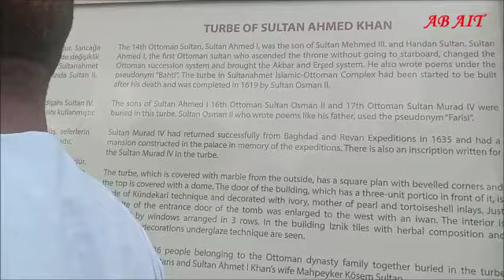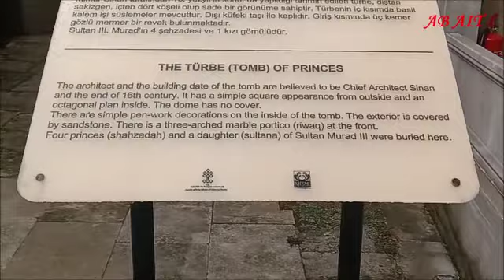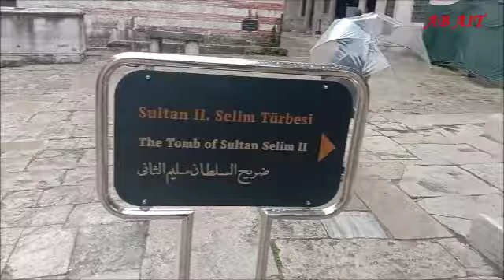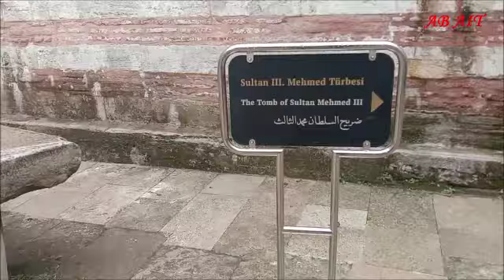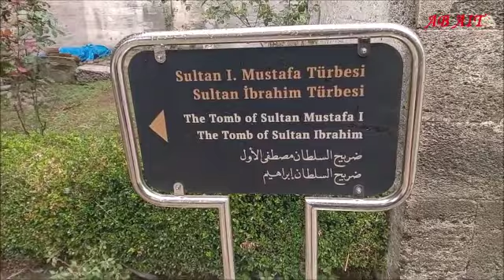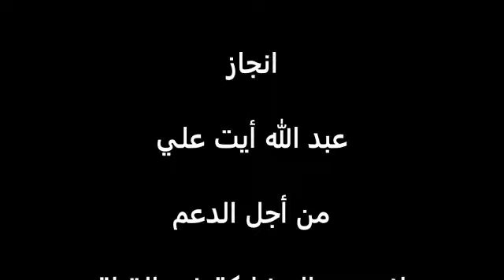أضرحة لبعض السلاطين والأمراء العثمانيين MAUSOLEES DE CERTAINS SULTANS ET PRINCES OTTOMANS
MAUSOLEES DE CERTAINS SULTANS ET PRINCES OTTOMANS A ISTAMBOL
أضرحة لبعض السلاطين والأمراء العثمانيين باسطمبول